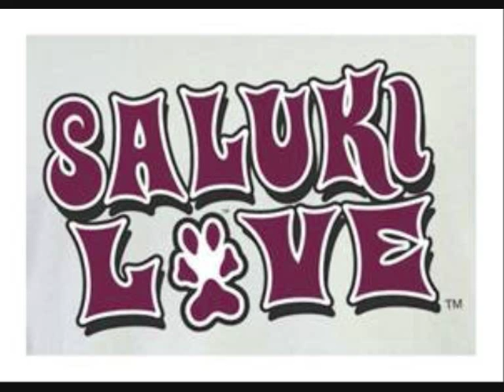Saluki Love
Saluki